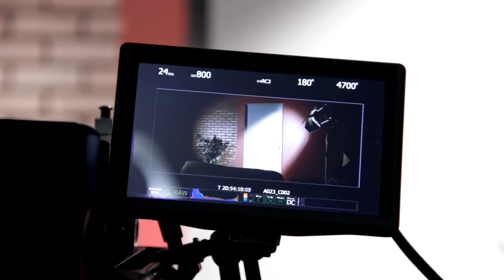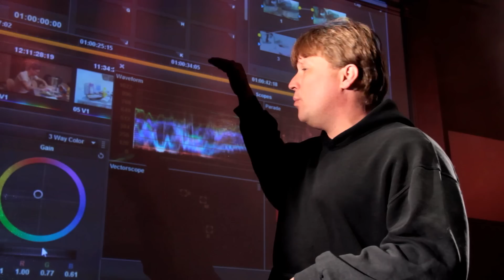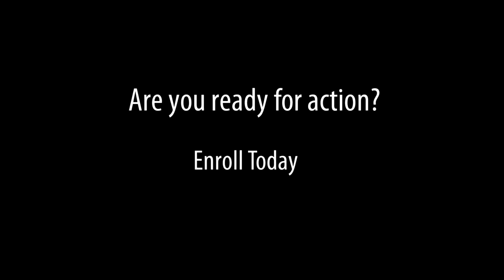Motion Picture Institute - Are you ready for action?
Motion Picture Institute one year filmmaking and film training program.  Located in Troy, Michigan Motion Picture Institute is one of the oldest film training programs in the Midwest.